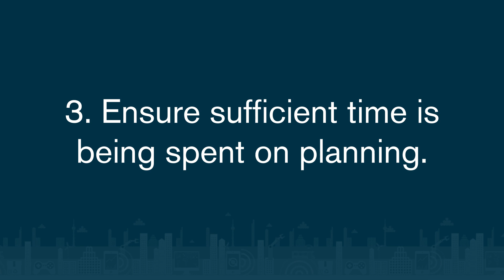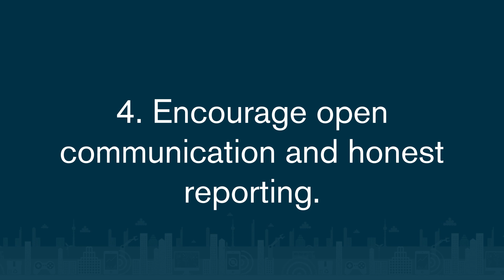Top Tips for Managing Contractors Safely